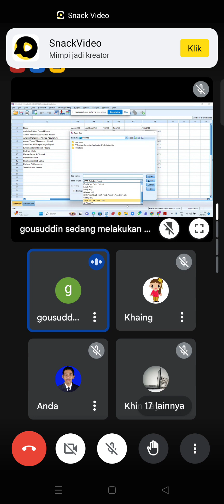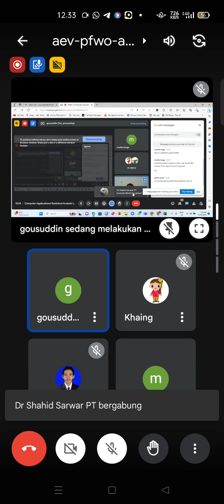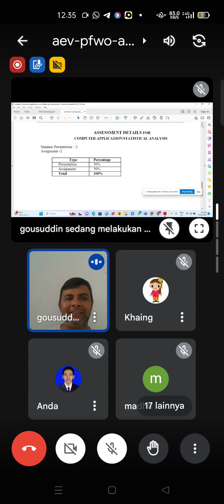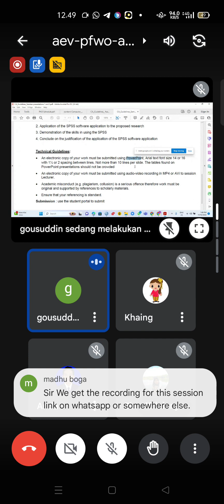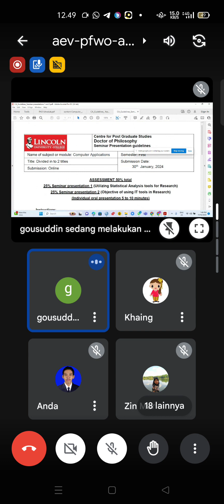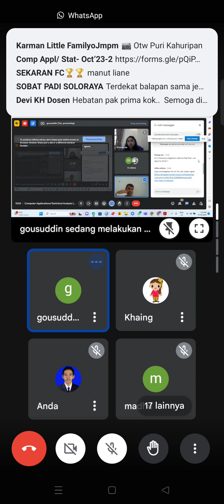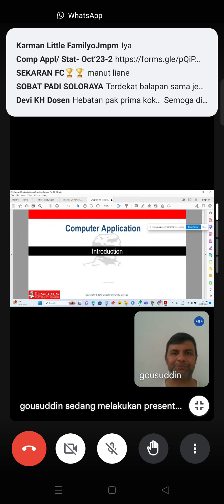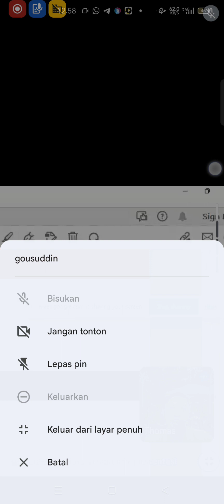Kuliah Aplikasi Komputer Penelitian I Lincoln College University Malaysia